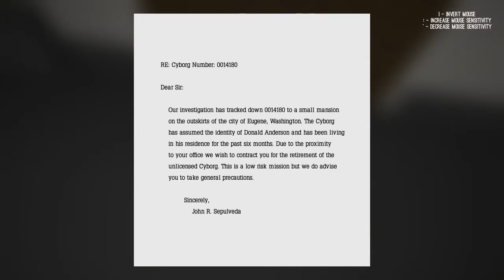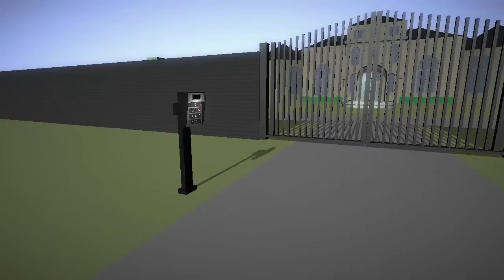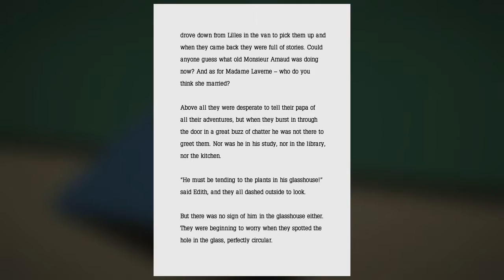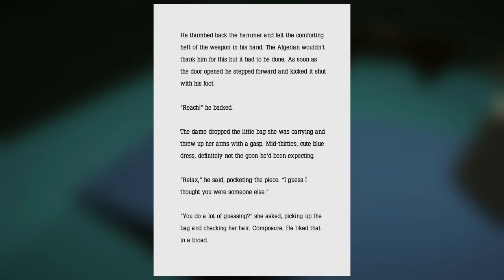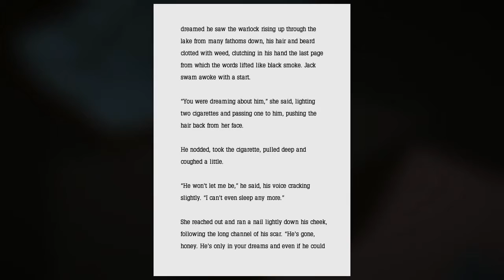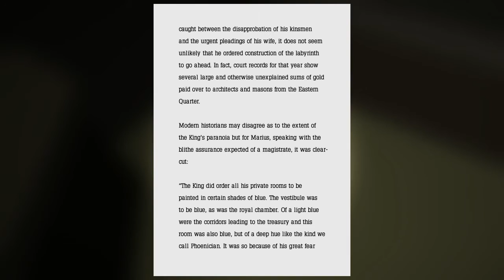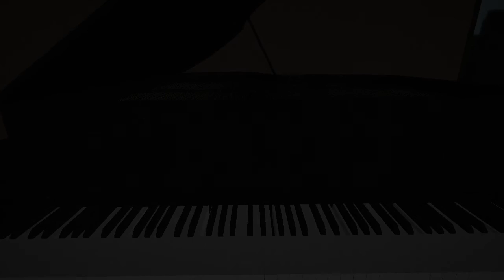Indies! | King of the Wood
Watch my newest video here! :D

Today, I play a little indie game called "King of the Wood". It's a little Blade Runner-esque, but it's still pretty good, so I'll allow it. :P Anyway, hope you guys enjoy the video! :D